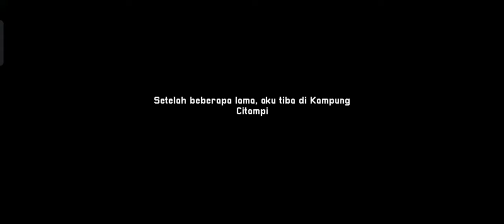PRINTES ANAK DESA YANG BAIK DAN TAMVAN||MEMILIH PERGI KEKOTA UNTUK MEMBAYAR HUTANG ORANG TUANYA